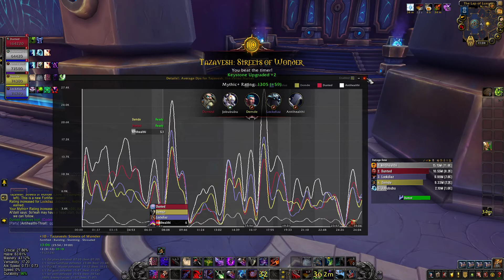WoW Shadowlands 9.2.7 subtlety rogue pve Tazavesh: Streets of Wonder Mythic +10